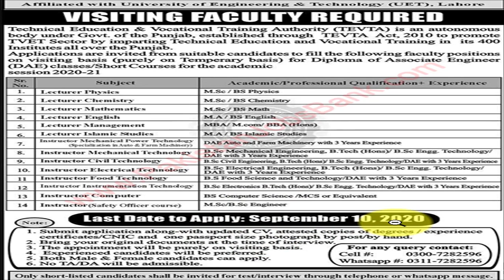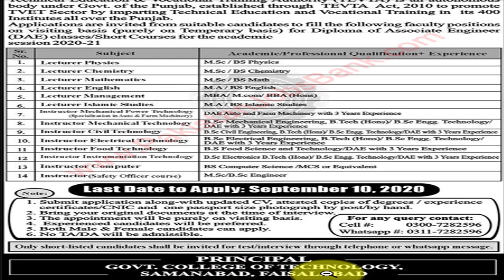Lecturers Instructor Jobs in Government College of Technology Faisalabad 2020 September TEVTA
In this video, I am sharing the latest job opportunities for the job seekers within the Pakistan. This job opportunity is available in “Lecturers / Instructor Jobs in Government College of Technology Faisalabad 2020 September TEVTA Latest“. After watching, this video try to compare to yourself with the job requirements. If you think it’s suitable to you then don’t delay and apply as soon as possible but if you think this job opportunity is not related to your interest then share with your fellows maybe they will be interested in this job opportunity.

Positions:
=== Lecturers ===
Physics
Chemistry
Mathematics
English
Management Sciences
Islamic Studies
=== Instructors ===
Mechanical Power Technology
Mechanical Technology
Civil Technology
Electrical Technology
Food Technology
Instrumentation Technology
Computer
Safety Officer

Respected Viewer if you have any question regarding this job opportunity then ask to me in the comment section. I shall try to answer you as soon as possible.
                       This Channel for Latest Job Alerts in Pakistan.